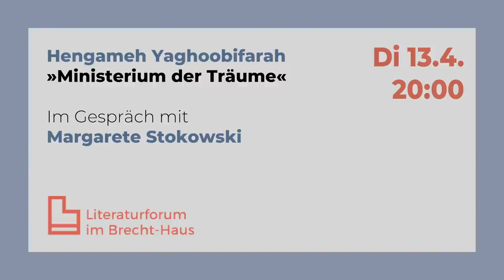Hengameh Yaghoobifarah »Ministerium der Träume« im Gespräch mit Margarete Stokowski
Lesung und Gespräch

Der Stream ist kostenlos. Wir freuen uns über eine Spende

© Eine Veranstaltung des Literaturforums im Brecht-Haus